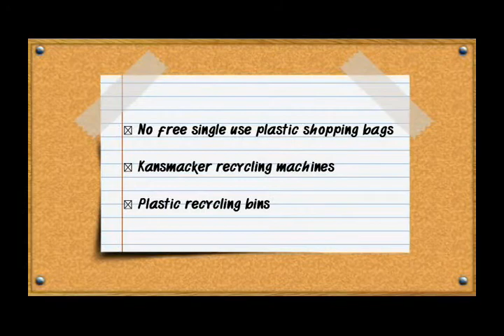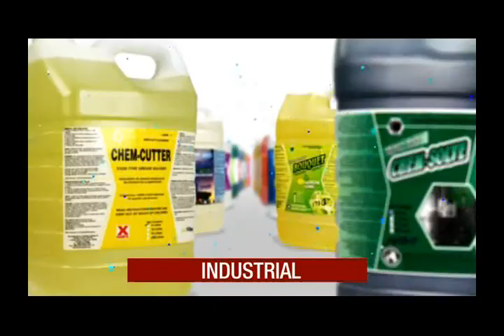The Reality Show for 5th August 2019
A discussion on current affairs in St. Lucia